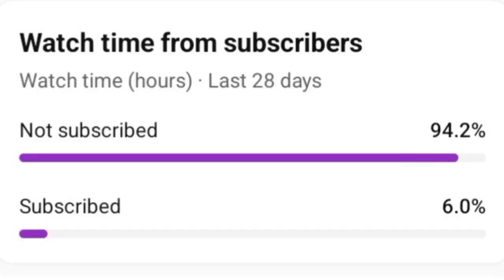JEFFY AND JUNIOR STOLE MR.GOODMAN'S CAR!! | 3 SML Videos(REACTION)#5!!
The Smiling Critters are Here and They Are Ready for the First Time of Reacting to 3 New SML Videos created by @SMLMovies! Join the Smiling Critters named Hoppy Hopscotch, CraftyCorn, Bobby Bearhug, and PickyPiggy as they React to More SML on the Channel with Human Puppets! Enjoy this Video SML Fans! 😉👍

WARNING: The Following Reaction Contains Content with/or Strong Language which may be unsuitable for Younger viewers under the Age of 18. Views Discretion is Advised!

And also, Check out our Brand New Deviantart Pictures that we made with this link here: